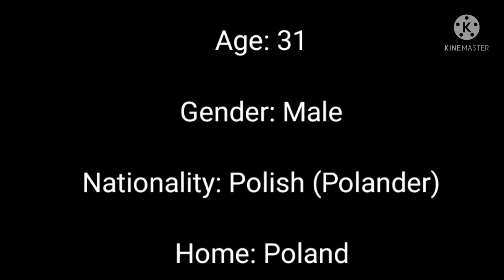Meet Diokoła Staszica Tallisłowizowski (Dio)